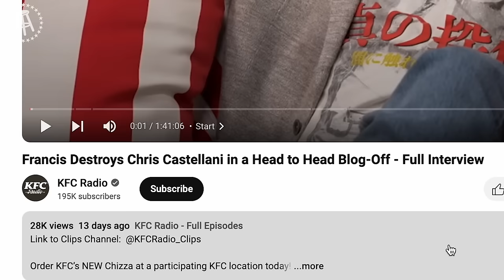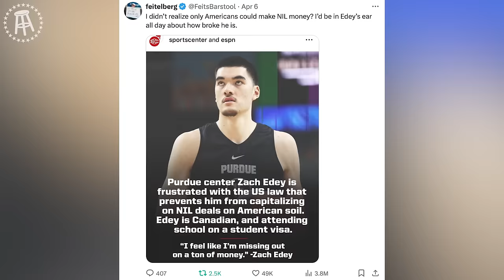The Solar Eclipse Sucks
Timecodes:
0:00 Start
1:00 Solar Eclips / New York Earthquake
04:33 Airplane Solar Eclipse Picture
22:29 Feits is getting worried about age
31:28 Billy Football for Congressman
40:09 Rec soccer game
45:31 Flip Flop between age
57:35 Drunk Monkeys
01:02:28 Drunk Monkeys Video
01:29:29 Feits' Edey tweet
01:31:46 Seinfeld Finale
01:36:57 Video Voicemails
01:55:23 Morgan Wallen arrested
02:02:09 Walton Goggins Interview

Gametime:
enter your email, and redeem code KFC for $20 off your first purchase (terms apply).

Leave a Voicemail or get tickets to see us live

Looking for a side-splitting comedy podcast? Look no further than KFC Radio from Barstool Sports! Hosted by Kevin Clancy and John Feitelberg, this hilarious show covers everything from pop culture and current events to personal stories and relationship advice. With their signature irreverent humor and quick wit, Kevin and John keep their listeners laughing week after week. Tune in for a dose of gut-busting laughter and become a part of the KFC Radio community today!